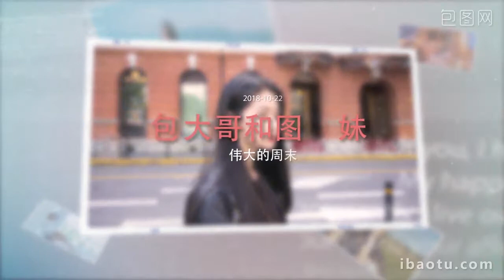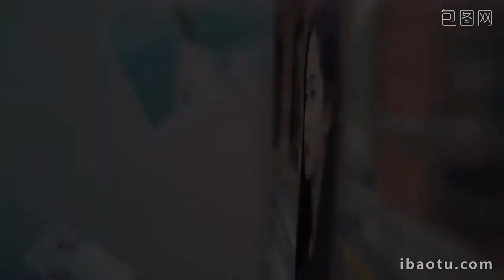Project AE memory romance small fresh video slide show ae template | LDK TEAM